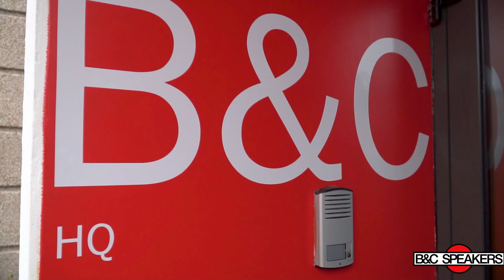𝐍𝐚̆𝐦 𝐋𝐲́ 𝐃𝐨 𝐤𝐡𝐢𝐞̂́𝐧 𝐥𝐨𝐚 𝐫𝐨̛̀𝐢 𝐁&𝐂 𝐒𝐏𝐄𝐀𝐊𝐄𝐑𝐒 đ𝐮̛𝐨̛̣𝐜 𝐜𝐚́𝐜 𝐡𝐚̃𝐧𝐠 𝐚̂𝐦 𝐭𝐡𝐚𝐧𝐡 𝐜𝐡𝐮𝐲𝐞̂𝐧 𝐧𝐠𝐡𝐢𝐞̣̂𝐩 𝐭𝐢𝐧 𝐝𝐮̀𝐧𝐠.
👉 𝗧𝗵𝘂̛́ 𝗡𝗵𝗮̂́𝘁 : Tất cả các loa bass rời và củ treble 𝐁&𝐂 𝐒𝐏𝐄𝐀𝐊𝐄𝐑 đều được lắp ráp và xử lý tại nhà máy 𝐁𝐚𝐠𝐧𝐨 𝐚 𝐑𝐢𝐩𝐨𝐥𝐢 (𝐅𝐥𝐨𝐫𝐞𝐧𝐜𝐞), 𝐈𝐭𝐚𝐥𝐲.
👉  𝗧𝗵𝘂̛́ 𝗵𝗮𝗶 : 𝐁&𝐂 𝐒𝐏𝐄𝐀𝐊𝐄𝐑𝐒 sử dụng các loại keo dán độc đáo vào phương pháp sản xuất  cho phép các sản phẩm loa 𝐁&𝐂 𝐒𝐏𝐄𝐀𝐊𝐄𝐑𝐒 vượt qua các giới hạn về hiệu suất của loa bass. Chất keo kết dính có công thức đặc biệt của 𝐁&𝐂 𝐒𝐏𝐄𝐀𝐊𝐄𝐑𝐒 được sử dụng trên các robot chế tạo tùy chỉnh để đảm bảo số lượng và vị trí chính xác trên loa. Tất cả các chất kết dính được kiểm tra thường xuyên trong suốt cả ngày để đảm bảo chất lượng tốt nhất.
👉 𝗧𝗵𝘂̛́ 𝗕𝗮 : Các cụm loa treble tần số cao được sản xuất trên dây chuyền sản xuất chính, sau đó được hợp nhất với các cụm màng ngăn. Mỗi đơn vị được tinh chỉnh cụ thể trong quá trình thử nghiệm để tối đa hóa hiệu suất. Mỗi sản phẩm đều được kiểm tra cẩn thận bằng cách sử dụng thiết bị kiểm tra mới nhất, để đảm bảo kiểm soát chặt chẽ về đáp ứng tần số và biến dạng. Không còn nghi ngờ gì nữa, yếu tố quyết định quan trọng nhất đối với chất lượng sản phẩm trong sản xuất loa là quá trình lắp ráp và kiểm soát chất lượng nhất quán.
👉 𝗧𝗵𝘂̛́ 𝗧𝘂̛ : Âm thanh trung thực, sống động, độ bền sản phẩm cao nên được rất nhiều ông lớn ngành âm thanh lựa chọn để lắp ráp loa thùng.
👉 𝗧𝗵𝘂̛́ 𝗡𝗮̆𝗺 : Thiết kế đẹp mắt, nhìu phân khúc loa đáp ứng được nhìu yêu cầu sử dụng của khách hàng với công nghệ màng ngăn tần số cao, hình học hình nón, cụm nam châm, thiết kế khung gầm, v.v., để tạo ra một dòng linh kiện năng động và mạnh mẽ.

Sản phẩm được phân phối chính hãng bởi công ty G.Music

🏠 Địa chỉ : 649 Điện Biên Phủ, P.1, Q.3, TP Hồ Chí Minh

➡️ GMUSIC HIỆN ĐÃ CÓ CHƯƠNG TRÌNH HỖ TRỢ TRẢ GÓP 0% LÃI SUẤT ⬅️